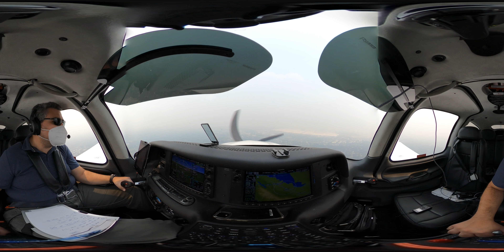48.1 - Aproximação 360° em visibilidade baixa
48.1 - Aproximação 360° em visibilidade baixa

Ligue a legenda (CC) para ver a transcrição da fonia.

Acompanhe a aproximação final do vídeo 48, pousando em San Carlos, CA (KSQL), avistando o aeroporto no último instante antes de arremeter.

Vídeo em 360 graus. Arraste o vídeo para ver todos os ângulos do avião.